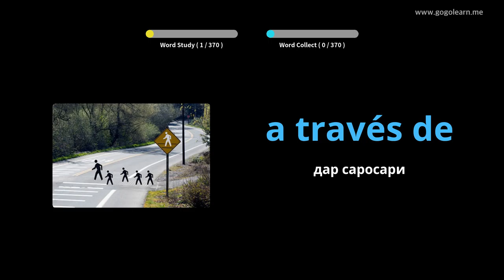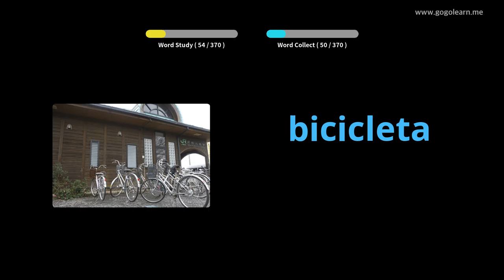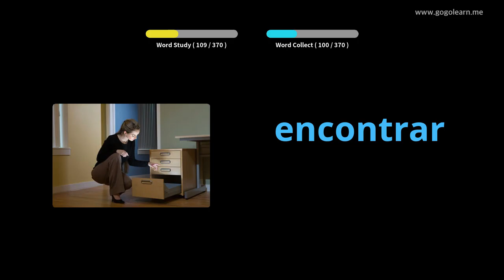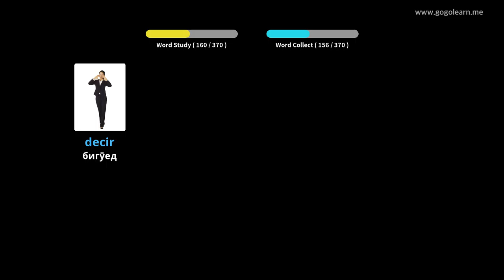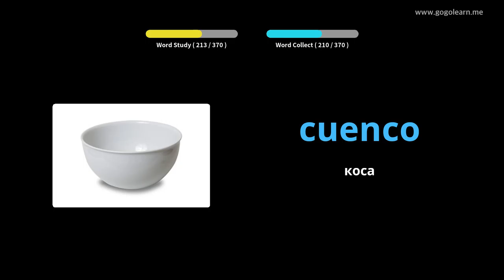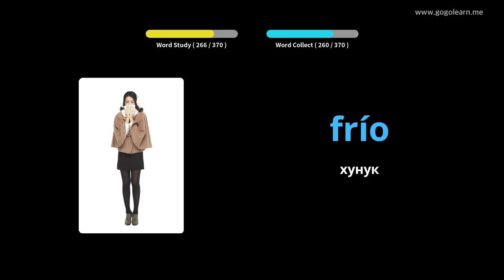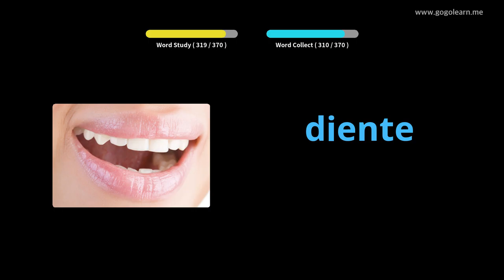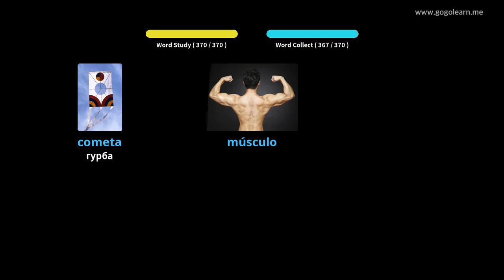Луғати асосӣ испанӣ Кӯдакон |Golearn